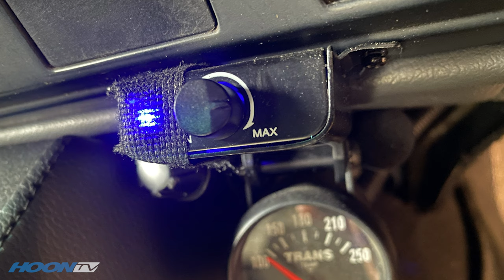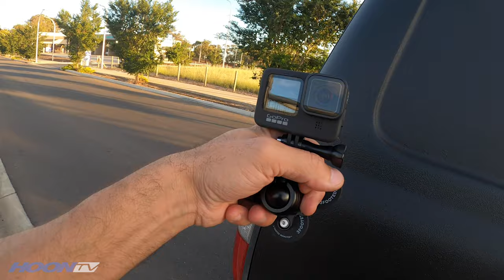Landcruiser PANEL VAN on the road. NOW WE ENJOY!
It's been a crazy year and not the best for many people, myself included, yet with the help of some really amazing people and the support of Burson Auto Parts, FRANK THE TANK is engineered, registered and ready to enjoy!

In this video I take my hero, my Dad Bernie for a quick spin and chat about the 3 Footed Monster, a magnetic mount we've developed over a long time and finally put to the market.

to get yours!

We appreciate your support and following!

Check us out on Instagram via @hoontv and search HoonTV on Facebook!

All content Copyright ownership is held by Hoon Media unless otherwise stated.